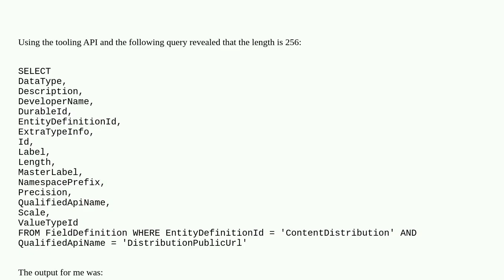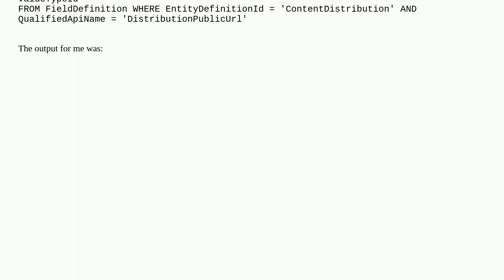26050516 356b 47f2 8d57 bad56b8acb40